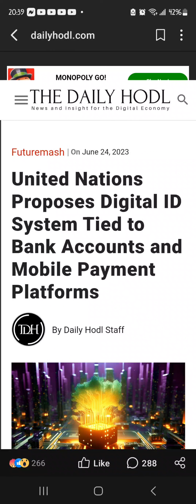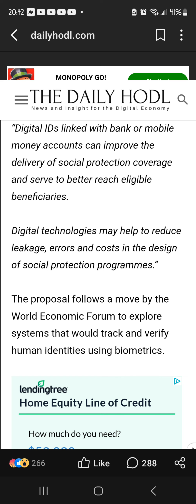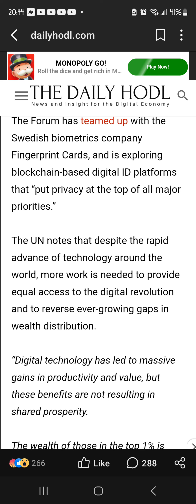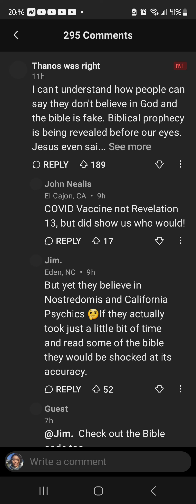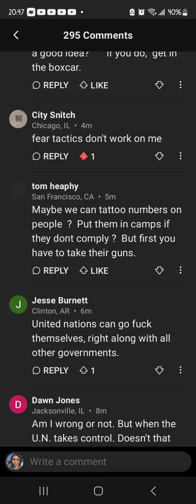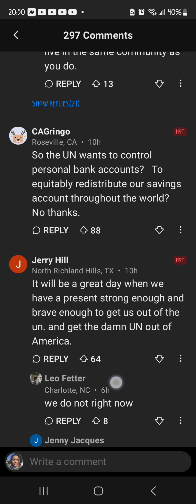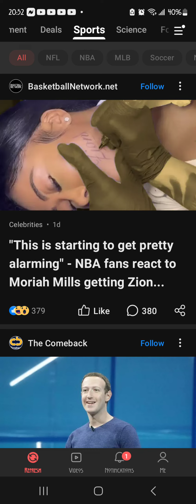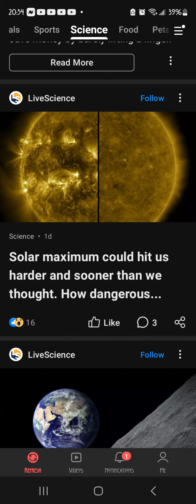"You got paid? you mean WE got paid? where's my cut," says the UN for no reason